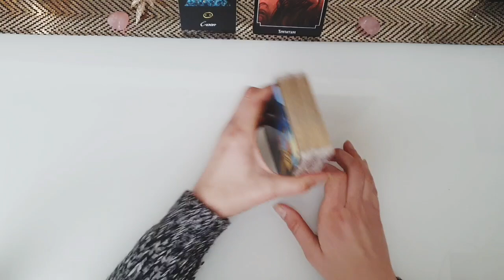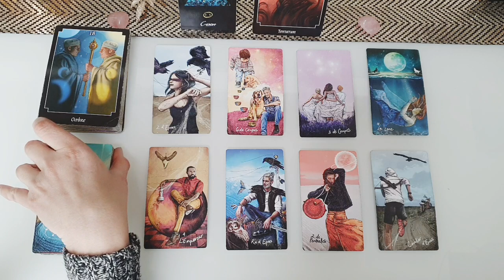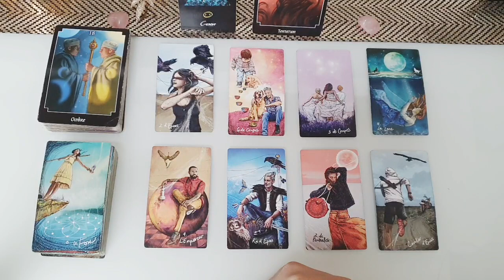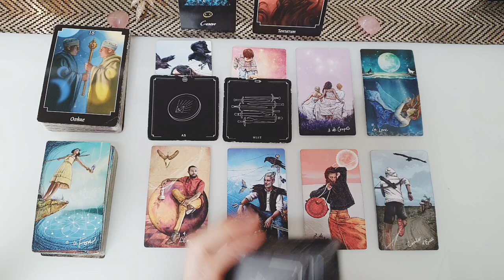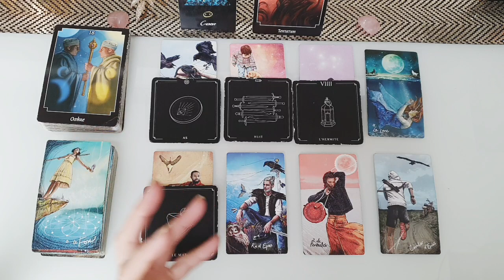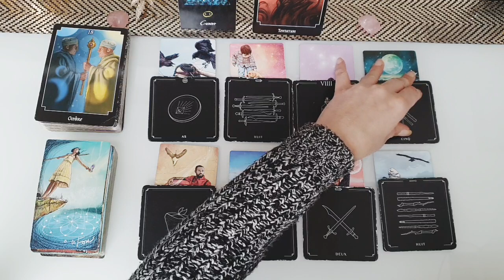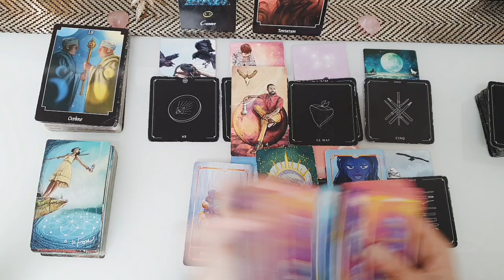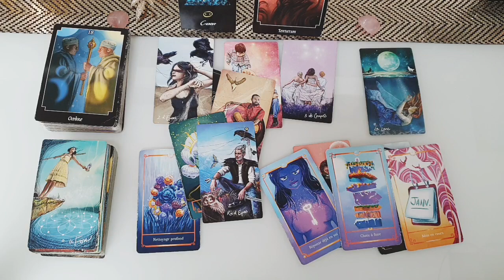💫 CANCER FEVRIER 2023 - Un Choix difficile 💞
🌈Bienvenue au Signe du CANCER pour votre guidance du Mois de FÉVRIER 2023
✅ Merci pour votre bienveillance, soutien et fidélité a la chaîne💞
Jade